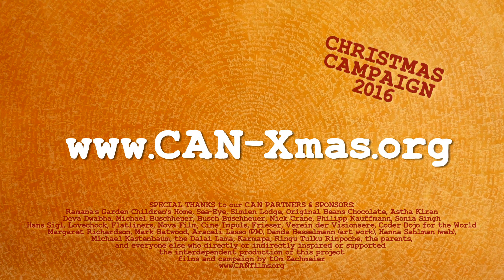C•A•N Christmas-Gift-Campaign 2016 • CAN-Xmas.org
The CAN-Xmas-CAMPAIGN offers you an opportunity to give presents that will not only make happy the people you give them to, but also bring happiness into the world.

THANKS to YOUR present …
… orphans in the Himalayas won’t need to freeze …
… refugees will not drown in the Mediterranean
… elephants in Tanzania will not get shot by poachers
… children in the mountains of Ethiopia will learn on school benches…

How fortunate we all are that we CAN give such happiness

After Christmas we will go there, write the names of the people you give them to on the BEE-HIVES / SCHOOL-BENCHES / LIFE-VESTS  (not on the COSY SWEATERS, of course) and send you the pictures, together with a film that documents what a difference your CONSCIOUS ACTION makes.
From the PICTURE GALLERIES on our website you can download, print images to use as a Christmas card to present your gift to your loved ones.

For more information on the GIFTS and the supported PROJECTS, watch the films and check out their websites.

1. COSY SWEATERS (with hats) keeping orphans in Rishikesh, India, warm through the winter

2. LIFE VESTS saving people from drowning in the Mediterranean Sea

3. BEE HIVES to protect elephants and farmers in UDZUNGWA, Tanzania

4. SCHOOL BENCHES for the children in the Simien Mountains of Ethiopia

5. To get a better idea how it works - watch the completion film from last Christmas:

THANKS for making a difference together ...
... because TOGETHER WE CAN

• CODER DOJO for the WORLD

THANK YOU to everyone who directly or indirectly has inspired or supported the interdependent creation of this campaign